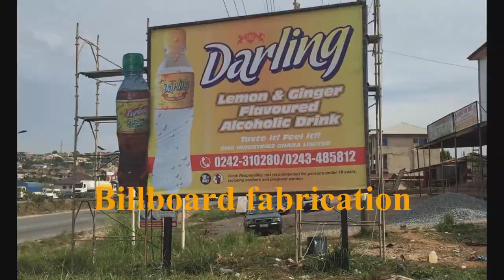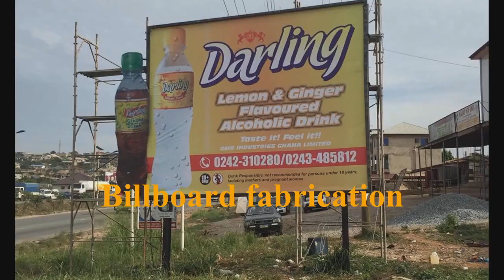HOW CAN A GIRL KNOW IF SHE IS STILL A VIRGIN